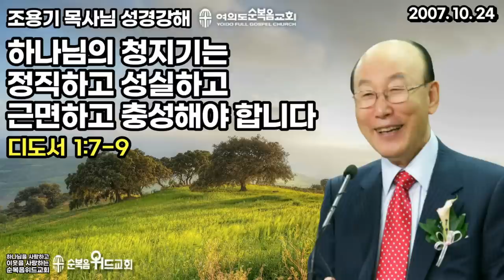조용기 목사님 성경강해 [ 디도서 강해 3 ] 딛 1:7-9